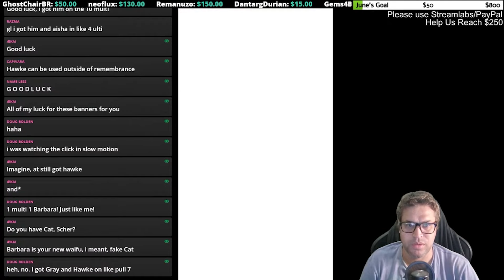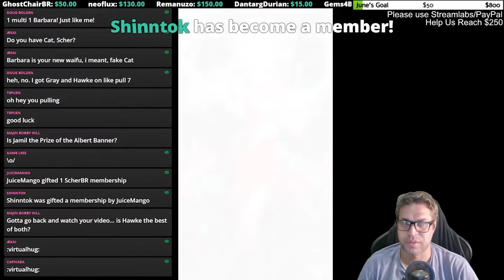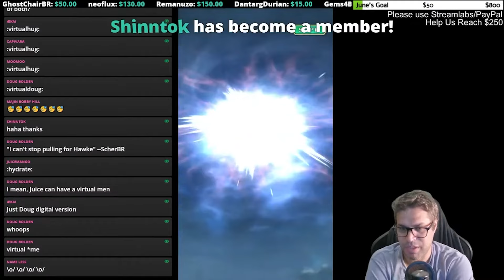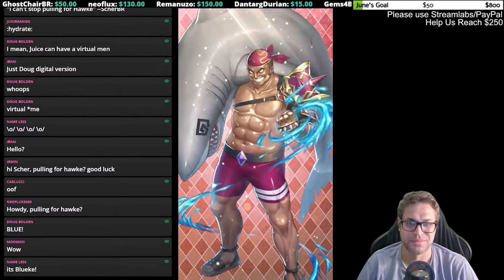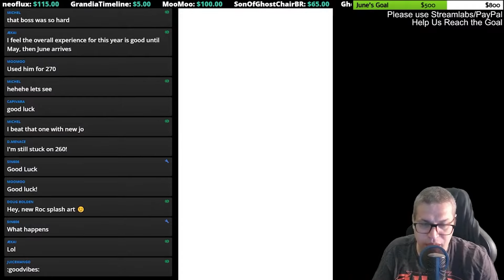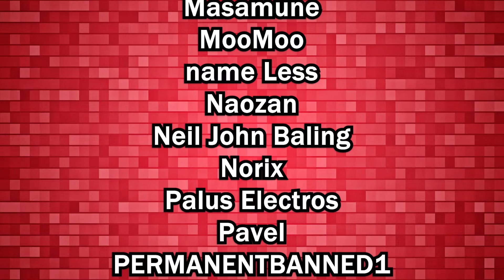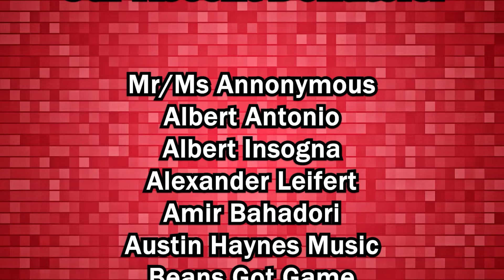My Pulls for Hawke Banner! Do The Game Know? - Romancing SaGa re;UniverSe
These were my pulls for Hawke! Sometimes it feels the game knows the style you're aiming for!